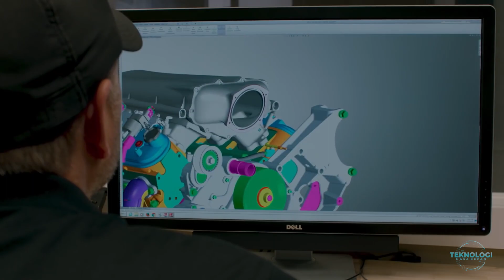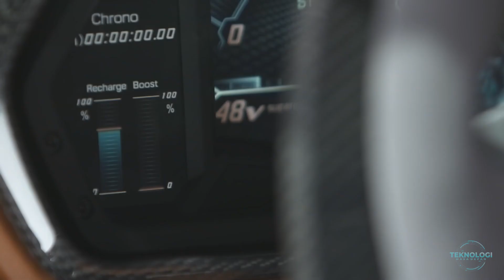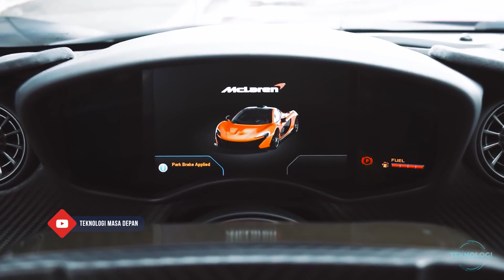10 MOBIL PALING MAHAL DI DUNIA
channel kami menyajikan konten konten mengenai teknologi teknologi masa depan,  teknologi terbaru, teknologi canggih. penemuan alat canggih technology gadgets gedget 2020

Banyak orang menginginkan mobil tidak hanya sekedar alat transportasi, namun juga dengan berbagai desain dan fitur yang menarik. Semakin menarik desain dan fitur yang canggih, maka semakin mahal pula harga mobil tersebut. Kali ini kita akan membahas 10 MOBIL PALING MAHAL DI DUNIA !!

1. Hennessey venom F5

2. Fenyr SuperSport

3. Lamborghini Veneno

4. Zenvo TS1 GT

5. Aston martin Valkyrie

6. Pagani huayra roadster BC

7. Lamborghini Sian FKP 37

8. Bugatti Divo

9. Mclaren P1 GTR

10. Ferrari Pininfarina Sergio
Beragam mobil mewah tadi, sungguh menarik ya sobat tech! Dan tentunya tidak salah ketika mobil tersebut memiliki harga yang sangat fantastis, karena pastinya mobil-mobil tersebut memiliki beragam keunggulan dan fitur yang canggih.